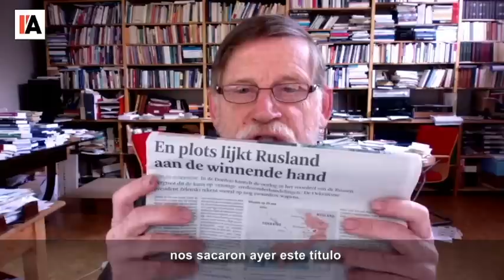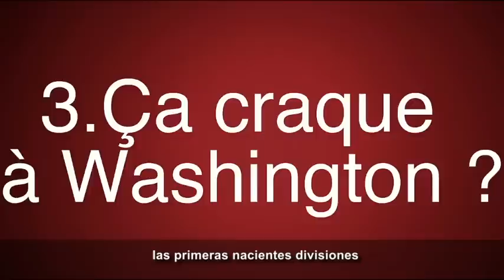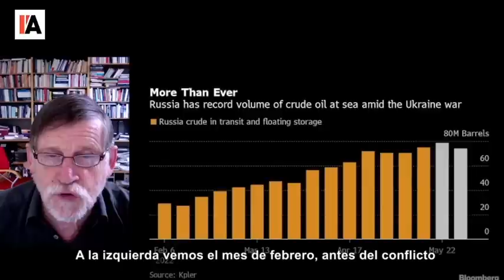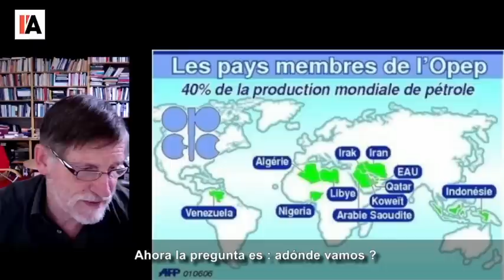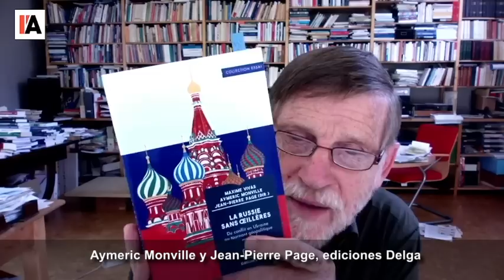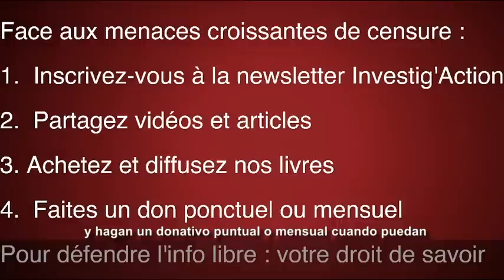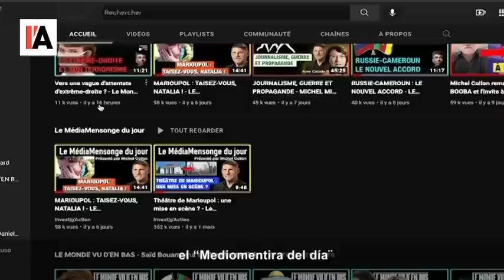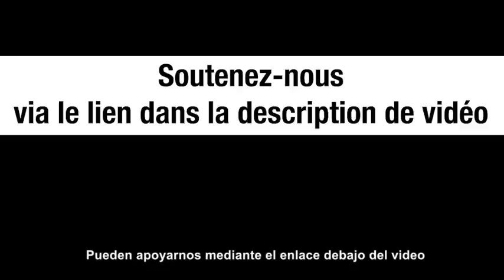El inicio de la tercera guerra mundial ? - Michel Midi